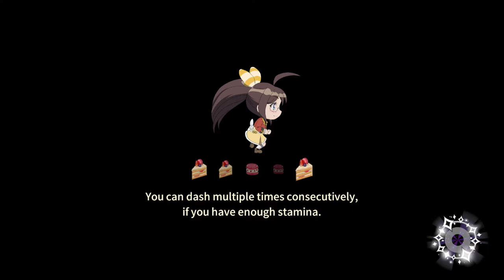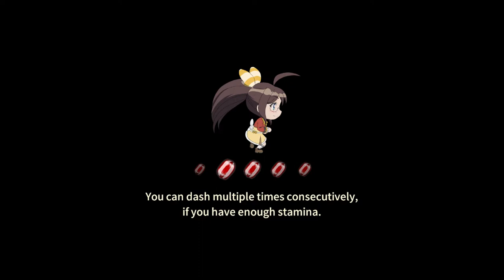Anime Dungeon Crawler? | Remi Lore on Nintendo Switch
This is an awesome game to pickup on a deep sale. Its an anime dungeon crawler type of a game. Its super fun.